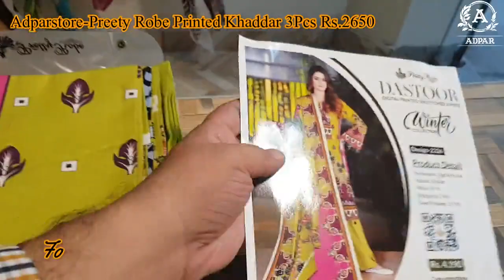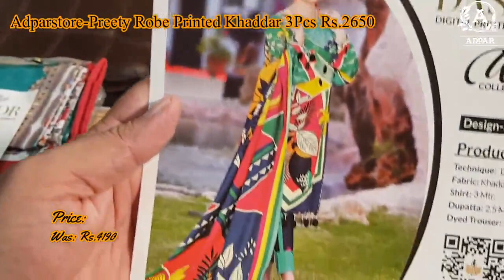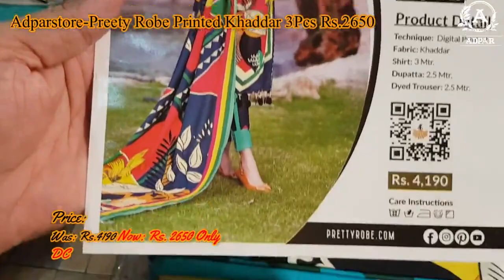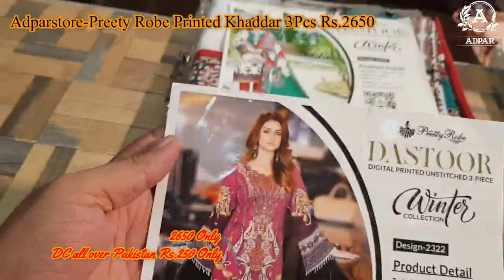Pretty Robe Printed Khaddar 3Pcs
PrettyRobe Printed Khaddar 3 Pcs
Un-Stitched Fabric

Discounted Price: Rs.2650